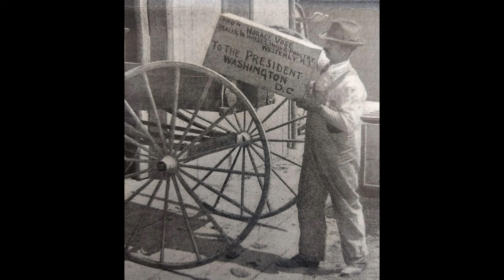Pres. Coolidge adopts a Thanksgiving raccoon - a Presidential Story Ep. 2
Learn more about Horace Voce’s White House turkeys, Vinnie Joyce’s attempt to introduce raccoons as the traditional Thanksgiving meal, and the Coolidges’ adoption of Rebecca to spare her from the holiday table.